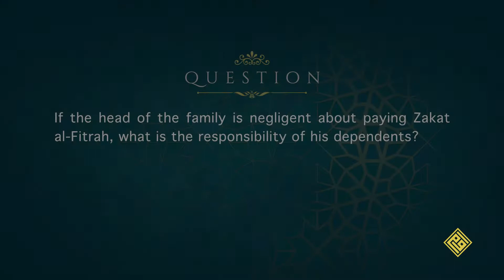Head of Household Does Not Pay Zakat al-Fitrah – Rules of Fasting | Sayyid al-Sistani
Q: If the head of the family is negligent about paying Zakat al-Fitrah, what is the responsibility of his dependents?

A: Each dependent must pay their Zakat al-Fitrah if they meet the conditions based on obligatory precaution.

السؤال: إذا كان المعيل لا يخرج زكاة الفطرة لتهاونه أو عدم التزامه مثلاً، فما هو واجب العيال؟

الجواب: يجب على الأحوط أداؤها على نفسه إذا توفّرت شروطها